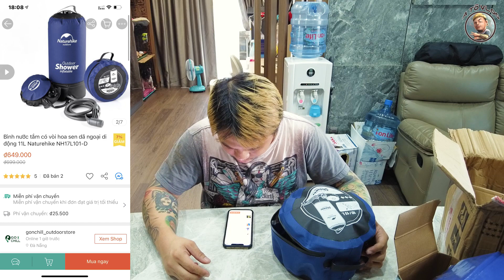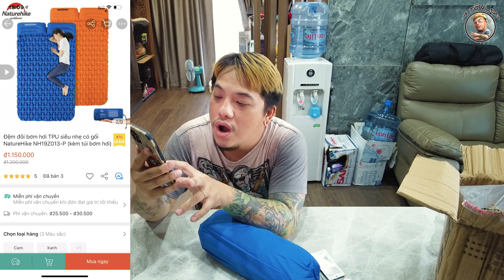TẬP 1 - ĐỒ CHƠI CAMPING (ĐI CHƠI CÙNG VỚI TÔ NHA)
Ngân hàng : MB BANK
Chi nhánh : Q10
Chủ TK : TO CONG TUAN
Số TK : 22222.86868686